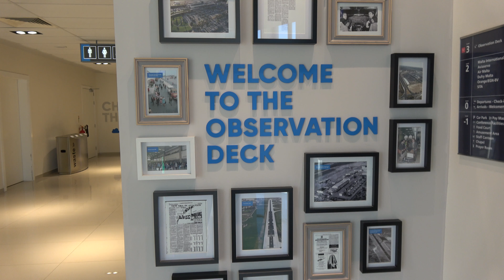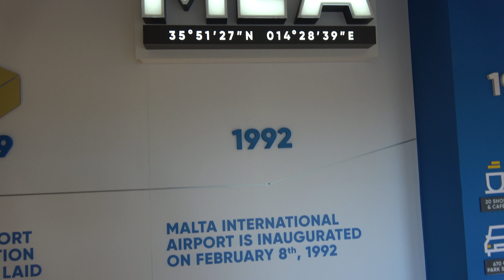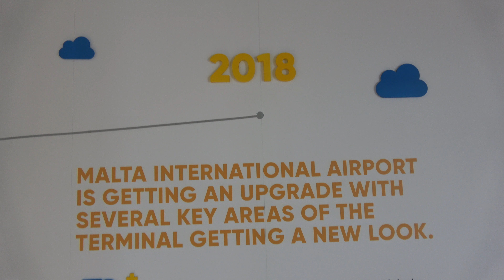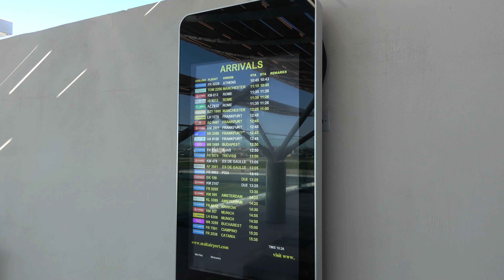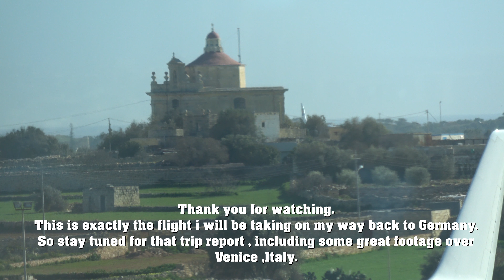Malta Airport Spotting Session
Malta Airport Spotting Session January 2018 4K

Hola amigos:

As part of my visit to Malta i had to pay the Airport's Observation deck a visit.
Is a small cozy terrace placed at one end of the terminal , the other end is in the hands of the Business Class Lounge.
Maybe due to the off season month of January , activity was minimal i would say , but still a joy to visit. Enjoy.

Shot on SONY FDR-AX53